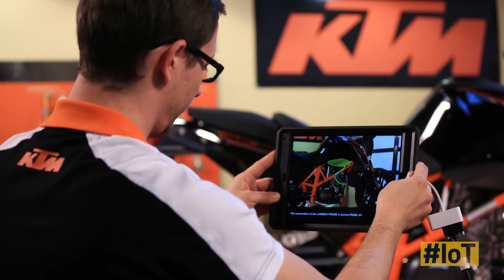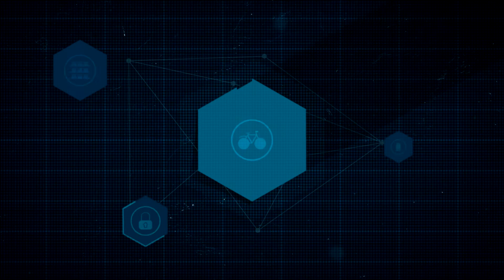The Undeniable Business Case of the IoT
Experts from PTC and Sysmex America explain how the IoT is creating new revenue opportunities for businesses | Connect with PTC

 The business case for the Internet of Things and augmented reality in enterprise has never been stronger. Companies are leveraging these technologies to create entirely new products to increase connectivity across their organizations, and to better understand how their products are being used.

 Jim Heppelmann, president and CEO of PTC, has witnessed the change. “The kinds of products that we can build now with software and connectivity and digital interfaces are just fundamentally different than what we were previously capable of creating,” Heppelmann says. “It’s a big, transformational moment in the world of products.”

 The benefits of implementing these new technologies are immediate, says Jill Newberg, senior director, market development, PLM, PTC. “One of the short-term benefits that companies can experience by rolling out IoT today, even in a pilot scenario, is to combine some silos of information in their company that weren’t connected before.”

 Michael Campbell, executive vice president, Vuforia Studio, says both businesses and their customers are benefiting from these developments. “Many companies are realizing that by connecting their products, they’re better able to market and sell their products,” Campbell says. “They understand their customers better, because the product is communicating to them about their customer. It’s telling them how their customer is using the product. Many of our customers are beginning to find upsell opportunities, or cross-sell opportunities.”

 Steve Postma, enterprise architect for the medical device manufacturer Sysmex America, explains that this new technology is already solving one of the medical profession’s biggest quandaries: “How do we integrate all various sources of information and present that information just in time to what either our field source engineers need or our customers need in order to help achieve the highest uptime of their medical instrument?”

 The scope of the IoT isn’t limited to consumer devices. In fact, its biggest opportunity comes at the enterprise level, where it’s closing the loop between design, engineering, service, sales, and marketing, Heppelmann explains.

 “This loop closes all the way back to engineering,” he says. “I now have the opportunity from a design perspective to understand, what are the conditions where my products are used? I made some assumptions about requirements, but now I truly understand what’s happening with that product, and all of that yields a tremendous amount of efficiency.”

For more on the business case for IoT in enterprise, join the conversation on social media by following the IoT hashtag.